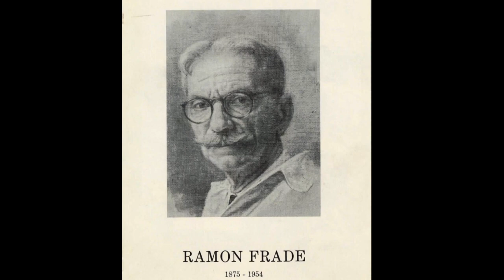Our Daily Bread: The Power of Spiritual Artistry | July 8, 2020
How does art move you? Join Rev. Dr. José M. Román to explore the Spiritual Artistry of the well-known painting “El Pan Nuestro De Cada Dia (Our Daily Bread)” by Ramón Frade.

To support our programs, consider making a tax-deductible donation to United Palace of Spiritual Arts by texting “UNITED” to 444999, or clicking here: